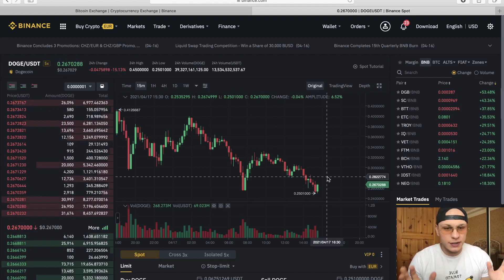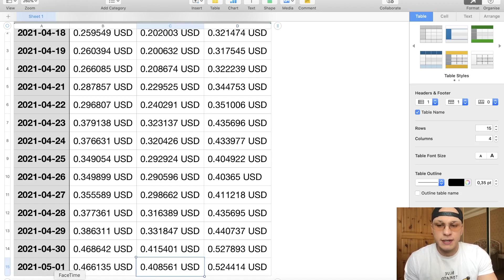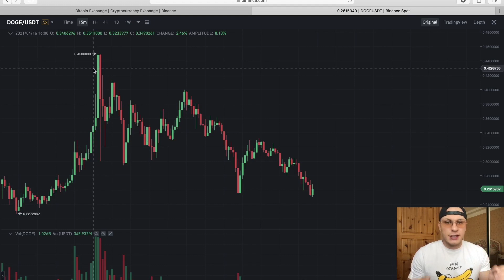🚨UPDATE🚨 | 🐶 Dogecoin (DOGE) - Analysis 📈| Risky But 2X Maybe 💵| Price Prediction 17-04-2021 🗓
Very risky long term investment but it still might reach that $0,50 mark soon, so if you want to take the risk you could double your money.
There are better, safer coins out there but if it goes into a bullish trend we might be surprised again.
It dropped to almost half so usually it will start going bullish soon but you never know with this coin...
So keep a close eye on Dogecoin.